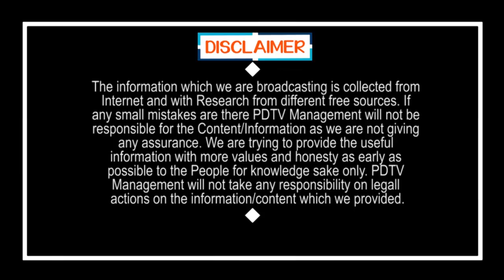Former AP CM Brother Joining to YSRCP ? | జగన్ పార్టీలోకి మాజీ ముఖ్యమంత్రి తమ్ముడు..!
జగన్ పార్టీలోకి మాజీ ముఖ్యమంత్రి తమ్ముడు..! | Former AP CM Brother Joining to YSRCP | PDTV News